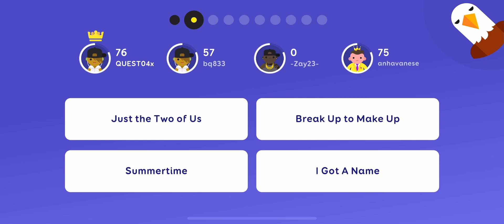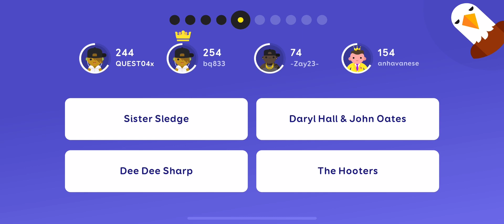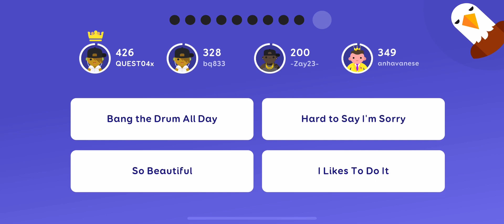SongPop Party (Apple Arcade) Sound of Philadelphia Playlist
Though I was more of a movie guy but apparently I’m great at hearing songs for 10 seconds